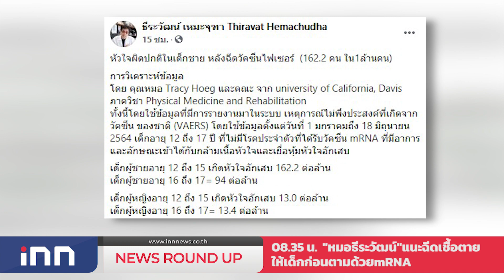ชัยภูมิอ่วมท่วมแล้ว5อำเภอยังไม่เข้าเขตศก. : เกาะสถานการณ์ 09.30 น.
08.12 น. ไทยป่วยโควิดใหม่13,256รายตายอีก131ราย
08.27 น. "ดอน"ร่วมประชุมแทนนายกฯพบเลขาฯUN
08.35 น.  "หมอธีระวัฒน์"แนะฉีดเชื้อตายให้เด็กก่อนตามด้วยmRNA
08.58 น.  ชัยภูมิอ่วมท่วมแล้ว5อำเภอยังไม่เข้าเขตศก.